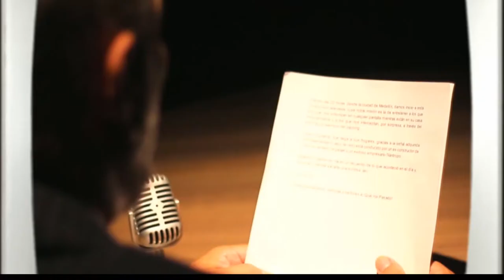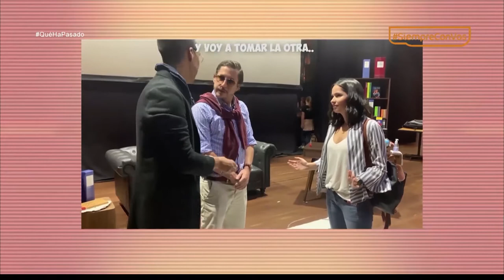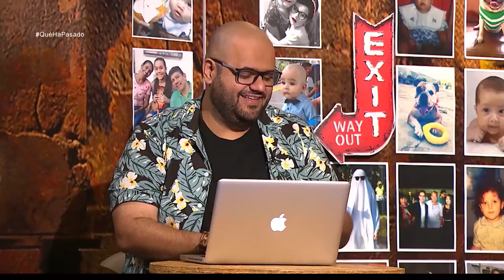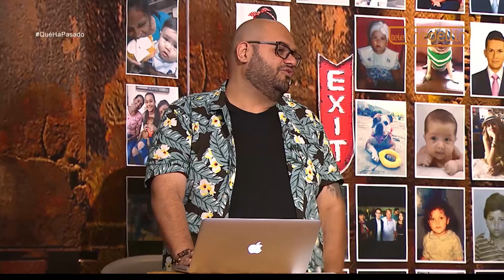Todo es bien [¿Qué ha pasado?] Telemedellín